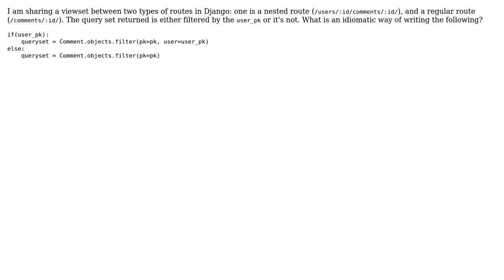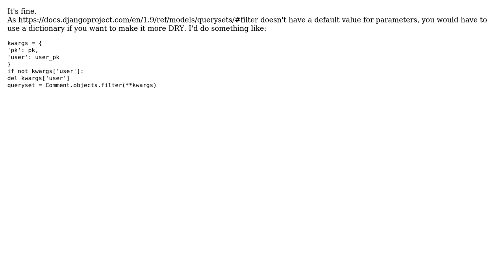Idiomatic Django conditional filter queryset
With thanks & praise to God, and with thanks to the many people who have made this project possible! | Content (except music & images) licensed under CC BY-SA | Music | Images & others | With thanks to user user1152226 user Peilonrayz user Jamal and the Stack Exchange Network Trademarks are property of their respective owners. You are responsible for your own actions.